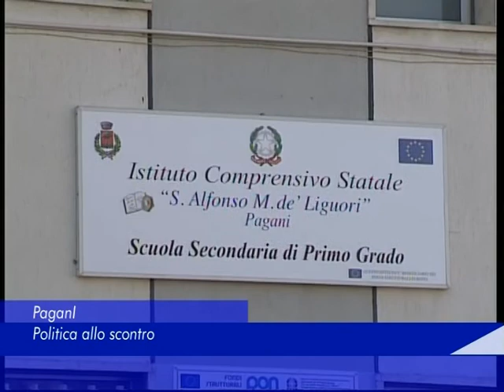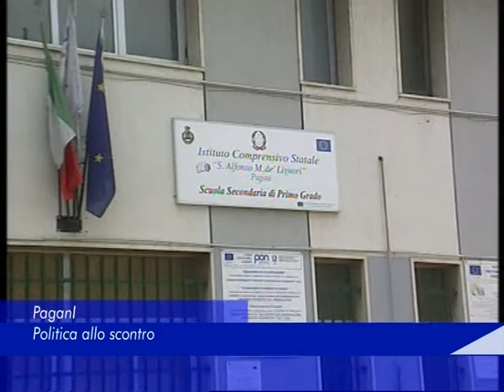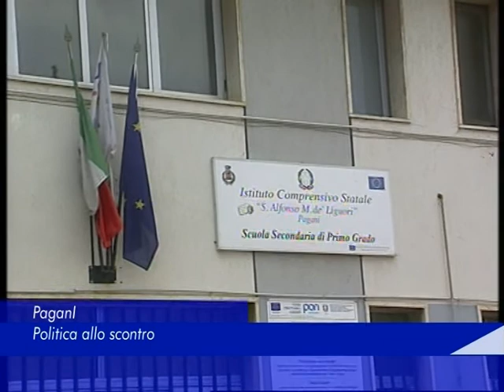Pagani: Politica allo scontro - 25 Agosto 2018